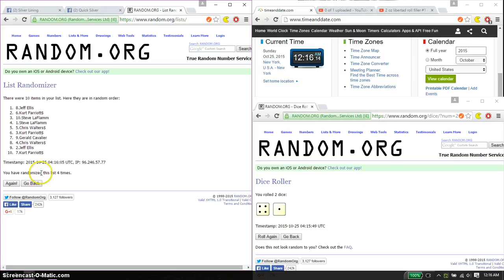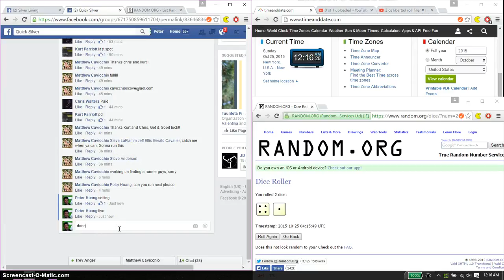roll of rosie and barber